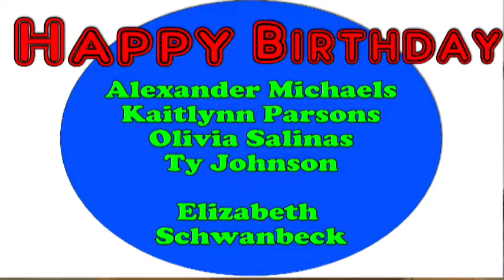Bears Broadcast 2-14-19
Dino Dan enjoys a Valentine's surprise.